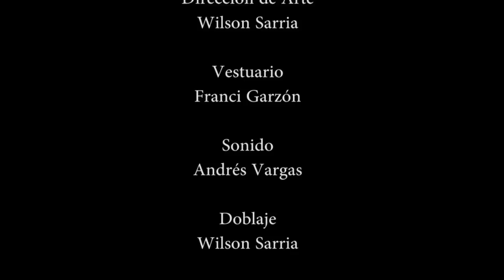Cortometraje Vida de sueños - Conection 3D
Director: Eric Sarria
Productor: Wilson Sarria
Todos nuestros cortometrajes están certificados por el Ministerio de Cultura como "Producción Nacional" y están clasificados como "Todo Público".

Vida de Sueños: Camilo es un joven tímido que le resulta complicado interactuar con las demás personas, muy diferente en sus  sueños, puede hablar con la gente sin problemas. El controlar lo que sucede en los sueños lo lleva a perder la noción de cuando está despierto y cuando dormido, situación que lo lleva a vivir nuevas y emocionantes experiencias.
Con la participación de estudiantes del colegio Llano Oriental y la actuación especial de Sara Torres.